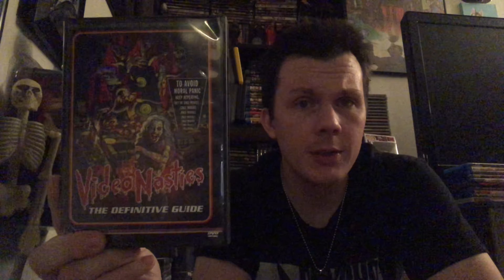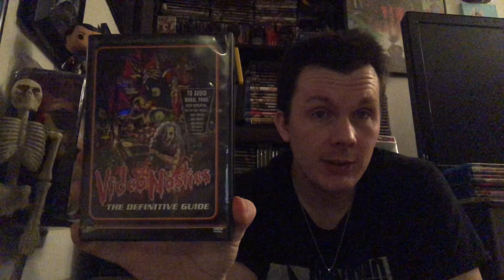Censor (2021) Movie Review